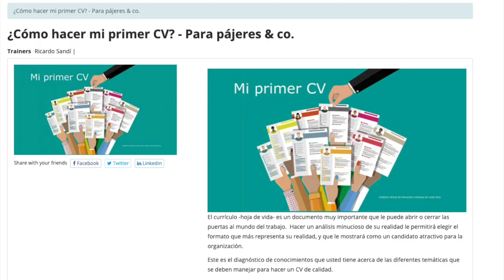Pajilla 72 - El Tóxico Fantasma del Chimichurri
En esta Pajilla, los Pajeros Mayores responden a la consulta sobre sus primeras experiencias con el cannabis y cómo siempre se relacionan con comida. Además, se aclara otra “polémica polémica” que nunca existió.